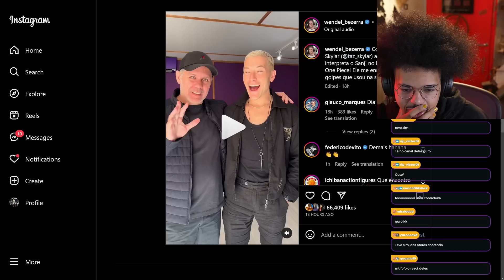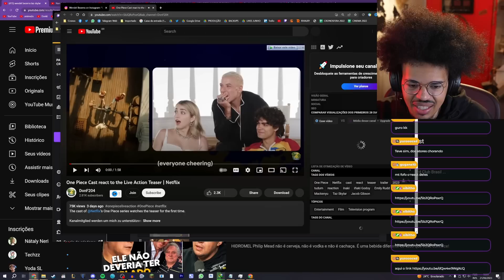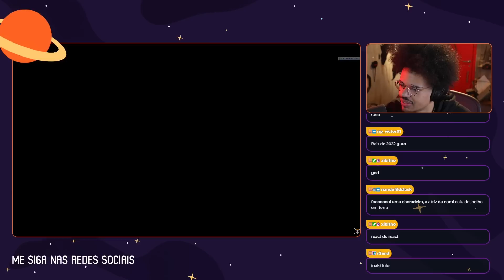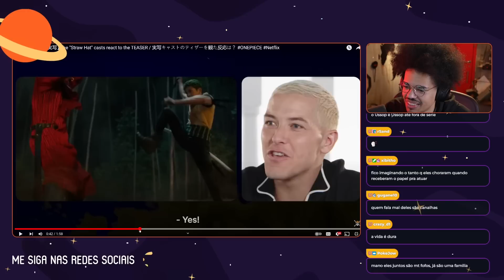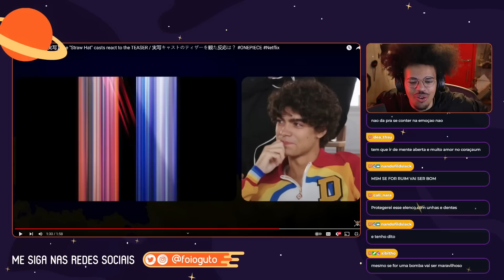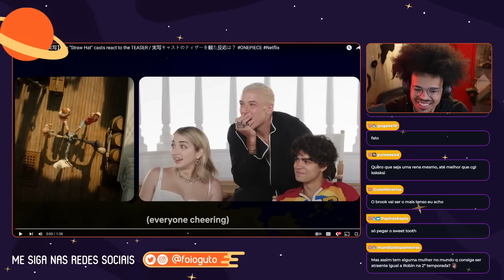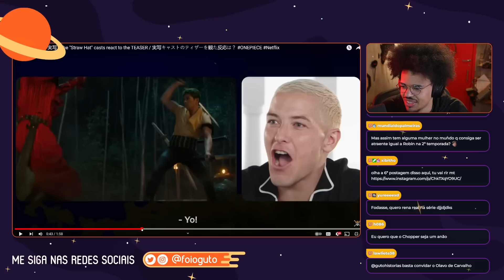A REAÇÃO DOS ATORES DE ONE PIECE VENDO O TRAILER